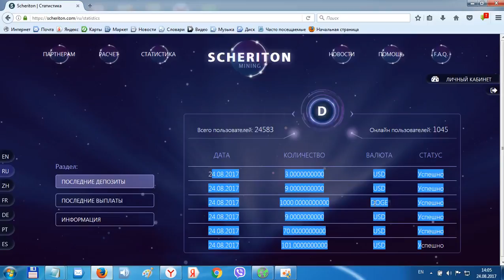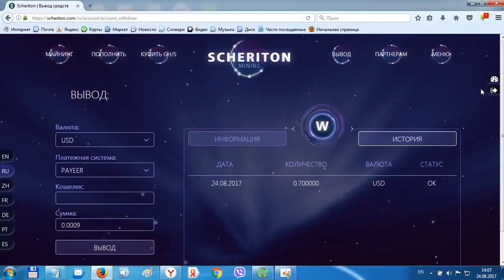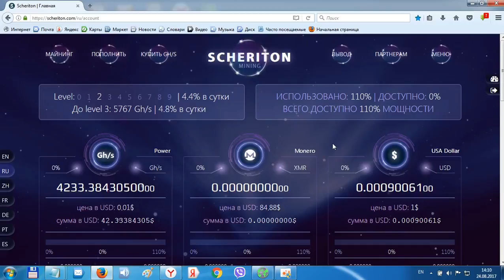Scheriton ПЛАТИТ! 2 уровень 4233 Gh s! Бонус 100 Gh s за регистрацию! 1